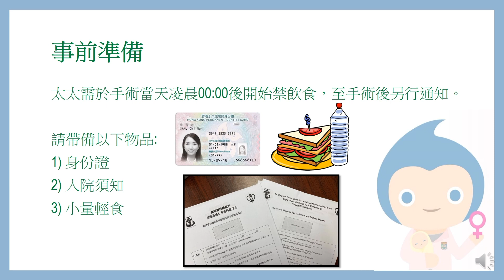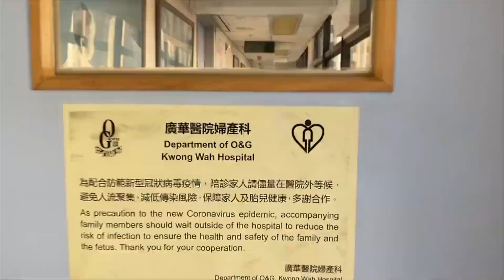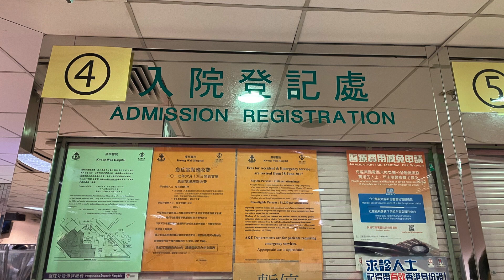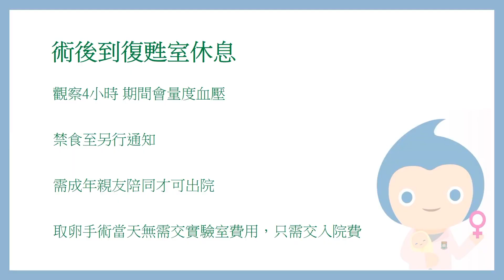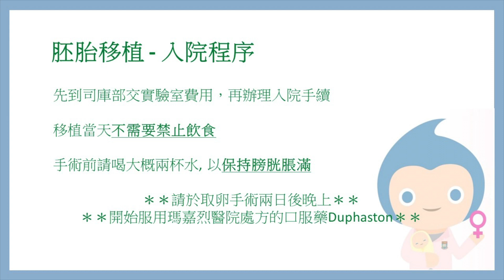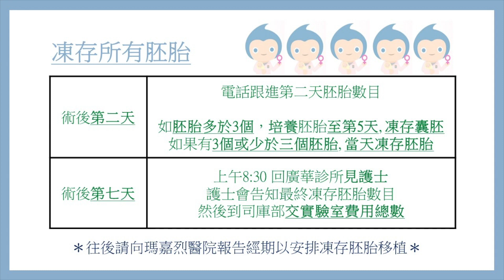廣華醫院婦產科周振基博士孕育科研中心入院程序